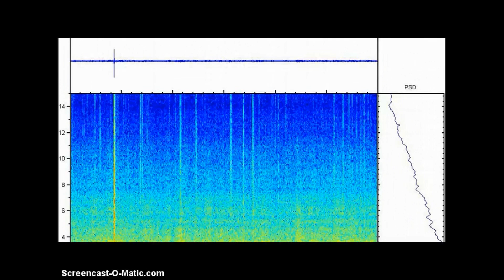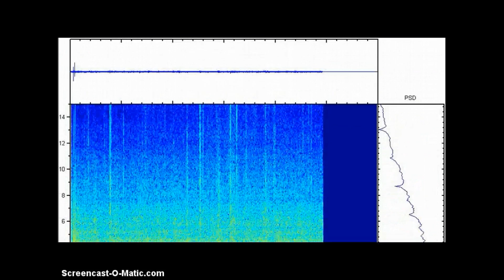Up Date, : El Hierro, a day of calm.....(before the storm?) 4/4/2013